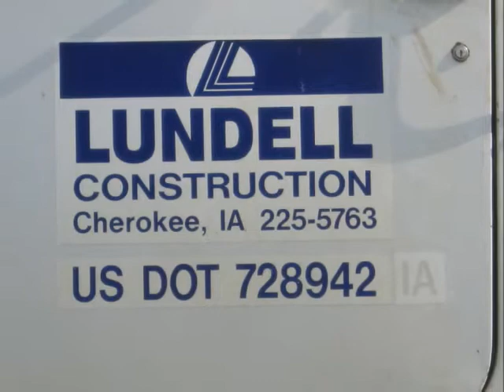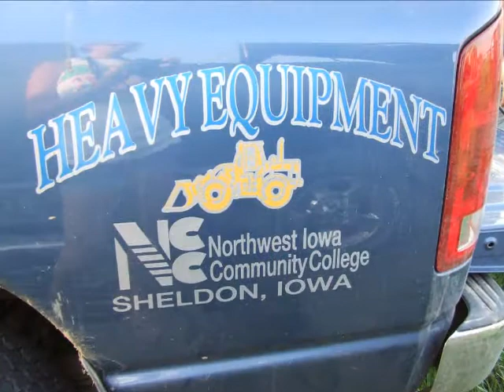Port Neal Flood Embankment Project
Northwest Iowa Community College heavy equipment program building a flood embankment around the power sub-station at Port Neal, Iowa.